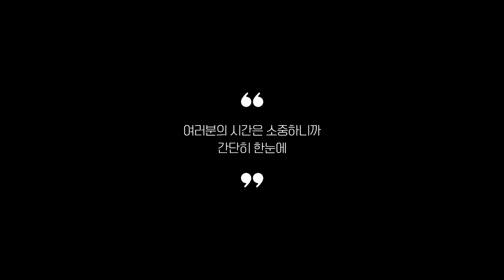실사용자 리뷰 좋은 Best 5 사생활보호필름 추천 (2024년)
0:25
5위
로랜텍 프라이버시 액정보호필름 (7천원)

0:37
4위
제이엔 사생활 보호필름 (1만원)

0:48
3위
신지모루 사생활보호필름 (1만 3천원)

0:59
2위
슈피겐 사생활보호 휴대폰필름 (2만 3천원)

1:11
1위
REXX 안깨지는 사생활보호필름 (1만 7천원)